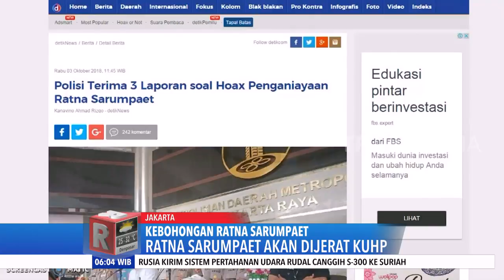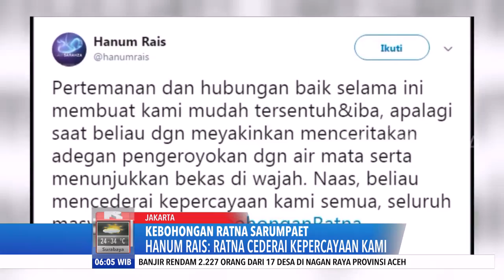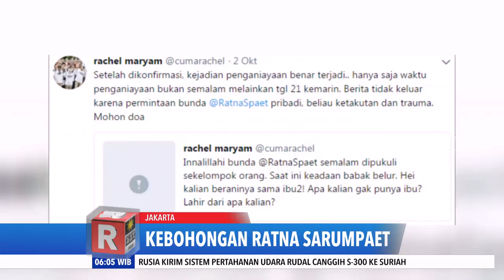Kebohongan Ratna Sarumpaet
REDAKSI PAGI,  4 OKTOBER 2018